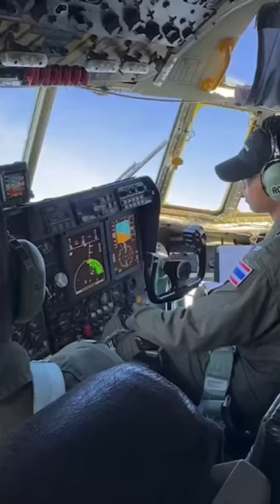ณ CockPit C130-เตรียมแผนNEOอพยพคนไทยออกจากเกาหลีใต้ด้วยเครื่องบิน-เรือรองรับสถานการณ์ในอนาคต บทเรียน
ผบ.ทหารสูงสุด เผย เตรียมแผนอพยพ-เส้นทางบิน-เส้นทางเรือ

เมื่อ ”ผบ.อ๊อบ“ นั่งC130 ของทอ.
ไปฝึก Aman Youyi 2023 ที่ คุนหมิง
เข้าไปเยี่ยม นักบิน ทอ. ใน
CockPit  ระหว่างทำการบิน
สอบถาม ถึง ภารกิจ บินไปรับคนไทย จากอิสราเอล แบบ Air bridge รับต่อ พากลับไทย
ชี้ เป็นภารกิจ ทหารต้องภาคภูมิใจ เพราะหน้าที่เรา คือ ปกป้องประชาชน

“พลเอก ทรงวิทย์ หนุนภักดี “ผบ.ทหารสูงสุด” เผย รัฐบาล
ให้ เตรียมแผนอพยพ คนไทย
ออกจากพื้นที่ขัดแย้ง
ไม่ว่า ในประเทศใด
รวมทั้ง ในเกาหลีใต้ ที่มีคนไทยอยู่เป็นแสนคน ทั้งถูกกม. และไม่ถูกกม.
ที่อาจต้องใช้เรือ

หลังมีบทเรียน จาก การสู้รบของ อืสราเอล กับ ฮามาส
และบทเรียนในอดีต
ซึ่งทหารไทยได้ทำการฝึก NEO  ในการฝึกCobra Gold  มาแล้วทุกปี

การเดืนทาง ครั้งนี้ พลเอก ทรงวิทย์ หนุนภักดี ผู้บัญชาการทหารสูงสุด ไปพร้อมกับกำลังพลจากศูนย์ปฏิบัติการต่อต้านการก่อการร้ายสากล, กรมรบพิเศษที่ 3 รักษาพระองค์, หน่วยบัญชาการสงครามพิเศษทางเรือ, หน่วยบัญชาการอากาศโยธิน กองทัพอากาศ และ กรมยุทธการทหาร  ด้ววเครื่องบินลำเลียง C-130 ของกองทัพอากาศ ทั้งขาไป และขากลับ จากเมืองจ้านเจียง มณฑลกวางตุ้ง สาธารณรัฐประชาชนจีน ถึงท่าอากาศยานทหาร 2 ดอนเมือง